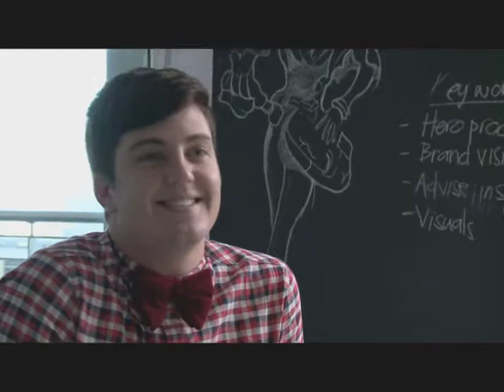The Style Interns interview Karen Zoid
Our Style Interns interview SA rock chick Karen Zoid.